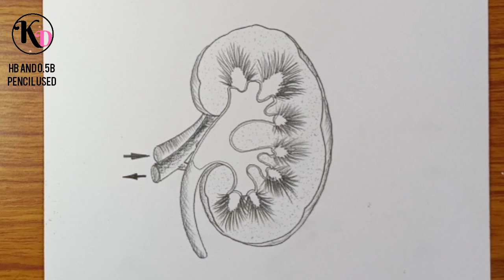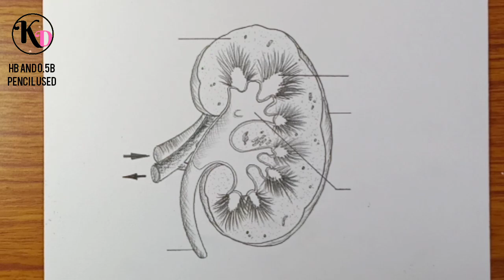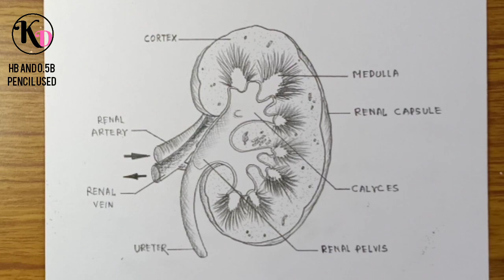How to draw kidney cross section diagram easily - step by step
Today I will show you " How to draw kidney cross section diagram easily - step by step ".